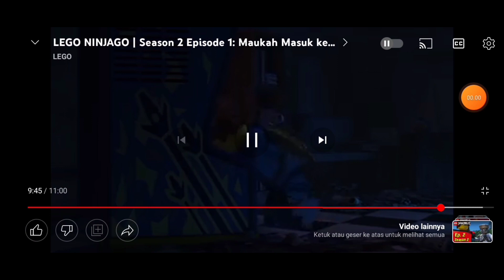[fv] Jay main video game (Lego Ninjago)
judul episode: prime empire